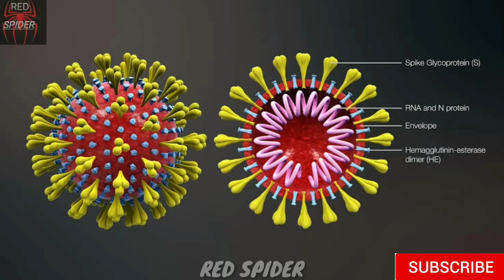Sivakarthikeyan Speech About Corona Virus | Red spider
CHANNEL DESCRIPTION